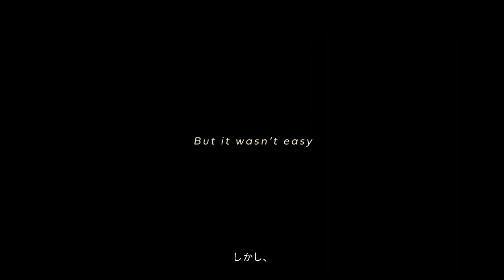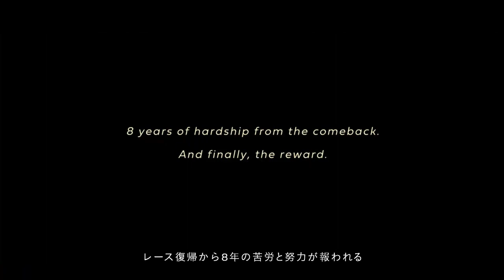【ホンダ･ダカールラリー 2021】－日本編 HONDA Japan『Dakar Rally 2021』－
バイク市場の世界シェア30％以上を誇る断トツ1位のホンダ。さすがにバイクレースで負けるわけにはいきませんね＾＾

高い利益率を誇るホンダの稼ぎ頭ですが、二輪事業に頼り過ぎたためか主力の四輪事業が苦しんでいるのが残念でなりません。

世界最大のバイク市場であるインドではまだシェア2位ですが、この市場を制覇出来れば成長の余地はまだあると思うので、ぜひ1位のヒーローを撃破してもらいたいです!(^^)!